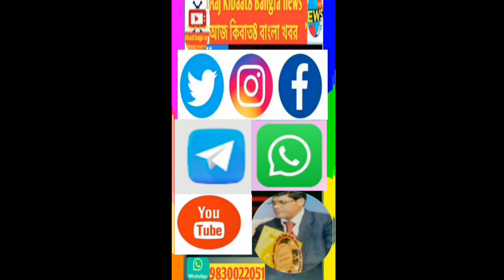"𝐁𝐫𝐞𝐚𝐤𝐢𝐧𝐠 𝐁𝐚𝐧𝐠𝐥𝐚 𝐍𝐞𝐰𝐬 𝐔𝐩𝐝𝐚𝐭𝐞: শ্রীরামপুর কংগ্রেস উদ্যোগ 𝐋𝐈𝐕𝐄! | @AajKibaat8banglanews সহজেই জানুন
🔔 **Breaking Bangla News Update: শ্রীরামপুর কংগ্রেস উদ্যোগ LIVE!** 🔔 Welcome to our riveting live coverage, where you can stay updated with the latest developments in the political landscape of Shrirampur! Join us as we dive into the Congress party’s dynamic initiatives and discuss whether দোলান বাড়ি genuinely signifies tangible changes for the local community. 🌇✨ Find out 'Aaj Kiba 8' effortlessly as we bring insights, expert analyses, and your opportunity to voice your thoughts! Let’s invigorate this discussion and uncover what this means for the future of West Bengal! 🇮🇳❤️

About channel
🌍 Welcome to Aaj Kibaat8 – your premier destination for all things Bangla news! 🇧🇩 Dive deep into the world of current events with our thoughtfully curated content, bringing you both highlights and in-depth long videos. Whether you love our quick-hit shorts or IN-DEPTH analyses, we've got you covered! 🎥 From politics to culture, Aaj Kibaat8 ensures you're always updated and engaged. Enjoy a blend of traditional journalism and modern storytelling as we share the pulse of Bangladesh and beyond. 🔔✨

bangla songbad
talk show bangla
bangla
us bangla
r bangla live tv
bangla news update
republic bangla live
republic bangla live tv
republic bangla live news
r bangla live
বাংলাদেশ টেলিভিশন
নাশকতার বিরুদ্ধে বাংলাদেশ
republic bangla news live today
bangla talkshow

Top Bangla TV News Channels
Independent TV:
ETV (Ekushey Television):
NTV (National Television):
Somoy TV:
Channel I:
GTV (Gazi TV):
RTV:
abpnews
tv9banglalive
tv9
tv18broadcastsharenews
aajtakbangla
newsbangla
aajkibaat8banglanews

Copyright
purpose such as criticism, comment, news reporting, teaching, scholarship, and research.

স্বাগতম আমাদের ইউটিউব চ্যানেলে! এখানে আপনি পাবেন সাম্প্রতিক খবর, জাতীয় ও আন্তর্জাতিক সংবাদ, রাজনীতি, বিনোদন, খেলাধুলা, এবং আরও অনেক কিছু। আমরা প্রতিদিনের গুরুত্বপূর্ণ ঘটনাগুলির সঠিক ও নির্ভুল সংবাদ প্রদান করার জন্য প্রতিশ্রুতিবদ্ধ। আপনাদের মতামত আমাদের জন্য গুরুত্বপূর্ণ, তাই কমেন্টে জানাতে ভুলবেন না!